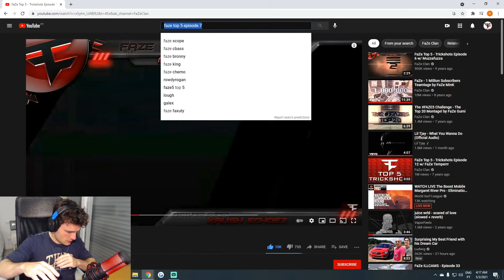We Hit 2 Crane Shots in 1 GAME!! (MW2 Trickshotting in 2021)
This is what me & the stream hit this last week!!

I hit a couple shots this week but the stream and the community hit some bangers...
2 crane shots in 1 game
quarry across the whole map

INSANE STUFF!!